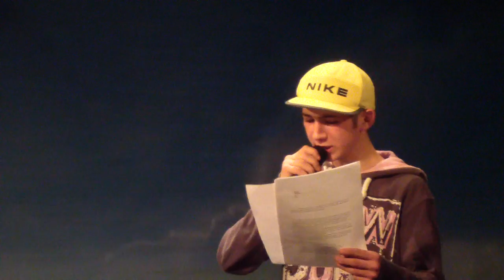Imnul Galei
Gala Tinerilor Talentati, organizat de catre Asociatia Pro Asis, cu sprijinul Primariei Botosani si Inspectoratului Scolar Judetean Botosani, in colaborare cu Teatrul ,,Mihai Eminescu'' Botosani, Asociatia Culturala ARLECHIN Botosani, Directia Judeteana pentru Sport si Tineret Botosani, Radio Iasisi Asociatia Judeteana a Organizatorilor de Evenimente Botosani

In cadrul spectacolelor concurs au participat un numar de 460 de concurenti (interpreti, sportivi, grupuri/formatii artistice) reprezentand asociatii culturale, cluburi sportive, gradinite, scoli si licee dinjudetul Botosani. Acestia au realizat 126 de momente artistice, culturale, sportive si de divertisment  (dans, muzica, teatru, pictura, gimnastica ritmica si acrobatica).

Comisia de jurizare a concursului a fost formata din George Vlad Marici, actor si realizator emisiuni Radio Iasi, Daniel Badale, actor la Teatrul National Bucuresti, Laurentiu Palade, profesor de muzica la Liceul de Arta '' Stefan Luchian'' Botosani, Alina Paduraru, profesor si inspector scolar de specialitate, Volin Costin, actor Teatrul ,, Mihai Eminescu'' Botosani, Petru Pricope, jurnalist, ziarul online Bulletin de Botosani.

In urma jurizarii au fost nominalizate si inscrise in finala festivalului-concurs ,,Gala Tinerilor Talentati'', care se va desfasura  Sambata, 15 decembrie 2012, orele 18.00,  in sala de festivitati de la Teatrul ,,Mihai Eminescu'' Botosani, urmatoarele momente cultural-artistice :

Interpreti muzica usoara :

Todireanu Karina, Tcaciuc Andrei, Balan Constantin, Leparda Andreea, Barariu Codruta, Enache Mihaita, Moruz Emma, Diana Leonte, Ispir Teona, Mihalache Andra (profesori coordonatori Mihai Paul Ciprian, Catalina Constantinovici, Oana Puscasu, Anca Apetroaie)

Interpreti Muzica Clasica : Huminiuc Emilian

Interpreti Muzica Folk:

Filipovici Bogdan si Lorena Palade,de la Liceul de Arta ,,Stefan Luchian''Botosani

Interpreti muzica populara: Predica Maria Elena, Stoian Andreea, Romaniuc Manuel, Fratii Motoc, Damian Andreea Elena, Paduret Nechifor Ella -- Alexandra, Onciu Alexandra, Xenia Vicol

Interpreti muzica populara instrumente :

Toma Eusebiu , instrumente traditionale si Bidascu Silvestru , acordeon, Stefan gabriel, trompeta

Interpreti Muzica Hip Hop : Marius Mihaila, Liceul Trusesti, coordonator prof .Cotovanu Lenuta

Interpreti Muzica RAP: Hrituleac Andrei

Recitare poezii : Paduret Nechifor Ella Alexandra, Casa de Cultura Trusesti, coordonator referent cultural Mihaela Hutanu

Gimnastica ritmica si acrobatica: Ansamblul ,, Kandy Gym'', de la Clubul Sportiv FASHION DANCE Botosani, coordonator cerc Simona Anusca, Paul Clodinschi, de la Asociatia Culturala ARLECHIN Botosani, coordonator cerc Simona Anusca

Dans Majorete : Grupul artistic HAPPY BAND, de la Scoala Hudesti -- Darabani, coordonator

prof. Olariu Alexandra

Dans Modern :

Formatia POWER SEVEN, Grup Şcolar " Demostene Botez " Truşeşti ,  prof. coregraf Stefan Ioana

Formatia STAR DANCE, de la Asociatia Culturala ARLECHIN Botosani, instr. Flavius Alin Damean

Street Dance Show :

Trupa EVOLUTION CREW, de la Clubul Sportiv Fashion Dance Botosani, instr.George Turcu

Formatia GLAMOUR, de la Asociatia Culturala ARLECHIN Botosani, instr. Andrei Vornicu

Break Dance Show : Formatia EXTAZY, Grup Şcolar " Demostene Botez " Truşeşti -- Botosani, coordonator prof . Cotovanu Lenuta

Dans Tiganesc

- Formatia de dans a Grupului Scolar Stefanesti -- Botosani, coordonator. prof. Carmen Popescu

- Formatia de dans a Centrului de zi ,, Sansa Mea''

Dans popular : Ansamblul de dans Hudesti, coordonat de coregraful Mihai Fediuc